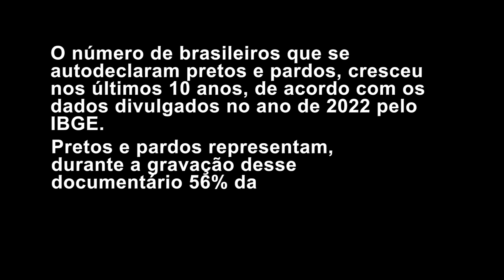Minhas Raízes - TCC Carla Sant'anna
O vídeo documental  "Minhas Raízes", foi produzido e dirigido por Carla Sant'anna e traz a narrativa de quatros mulheres pretas sobre seu processo de transição capilar.  O tema também é cercado de rastros emocionais e pessoais da autora. Uma potente reflexão sobre a invisibilidade da estética da mulher preta. Orientação de TCC: Fafate Costa.